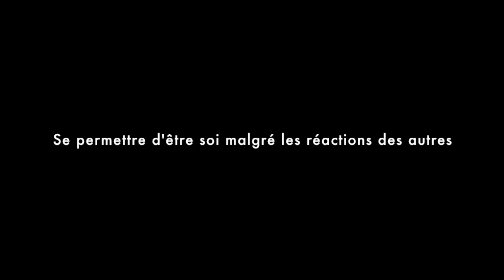Se permettre d'être soi devant les autres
Comme vous pouvez le voir ce vais bientôt déménager
Mais avant de pouvoir prendre de l'expansion ou vivre une vie plus merveilleuse on vit parfois une contraction (comme mon bureau en ce moment).

Malheureusement parfois on se contracte devant les réactions des autres ou même seulement devant la peur de la réaction des autres.

Si des gens se fâchent ou se frustrent ou réagissent de façon négative à ce que vous êtes ou ce que vous faites, cela n'a rien à voir avec vous! C’est leur choix!

J’ai deux processus de transformation à vous proposer pour vous aider à vous permettre d’être pleinement vous-même face aux autres:

J'appelle toutes les parties de mon être qui distorsionnent mes perceptions ou maintiennent mes conclusions et qui me font croire que lorsque des gens se rendent malheureux à cause de ce que je suis ou ce que je fais c'est de ma faute alors que c'est leur choix. Je vous remercie de votre présence et je vous accueille.

J'appelle toutes les parties de mon être qui n'acceptent pas que des gens se rendent malheureux ou se fâchent a cause de ce que je suis ou ce que je fais. Je vous remercie de votre présence et je vous accueille.